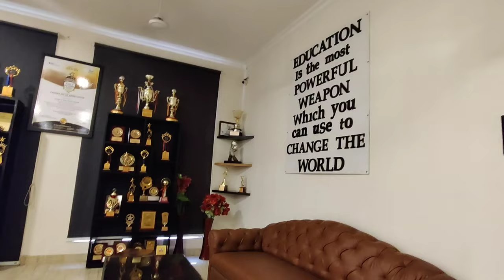Pehli baar School mein as a Chief Guest gayi....🌹🎉 |ChiefGuest| Janamashtmi function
Hey Guyzzz my name is Kritika Chaudhary i am a mountain lover ,i love to explore places ,i am also an animal lover and an authorised feeder from Animal welfare board of India. By profession i am a Senior cabin crew working for an Airline in India.